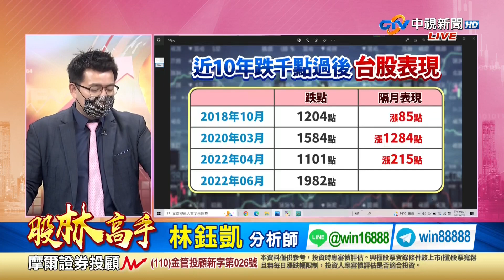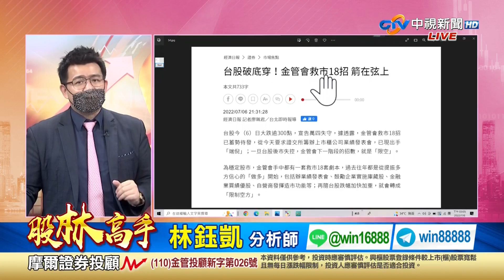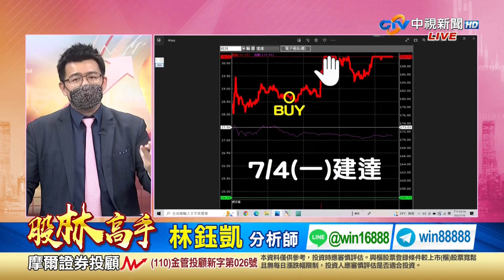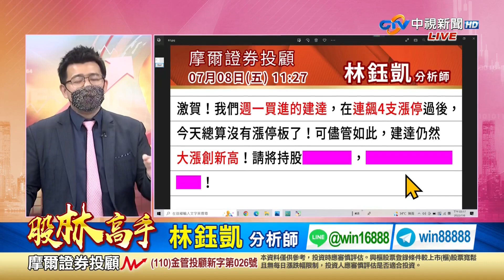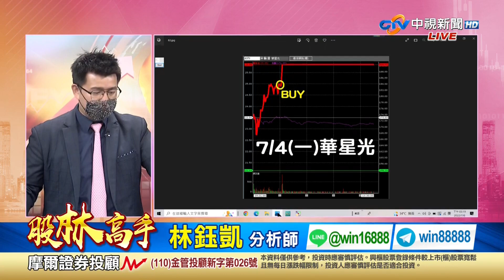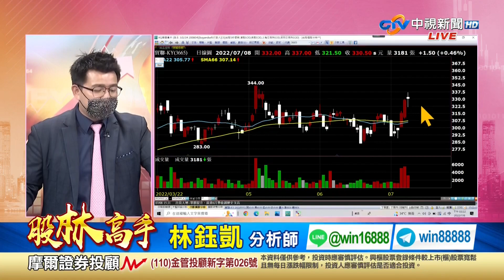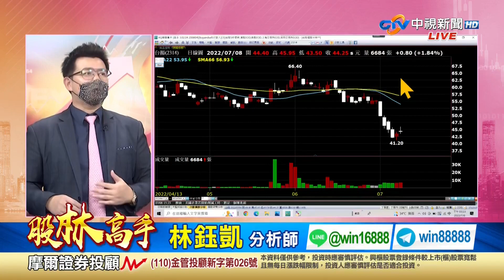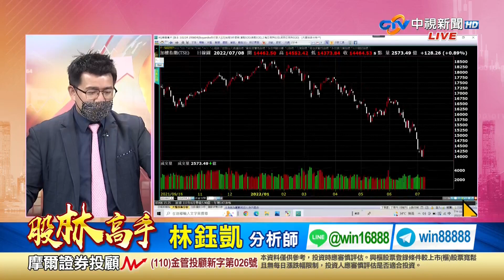中視【股林高手】20220708 林鈺凱：你要當項羽 還是劉邦？中視